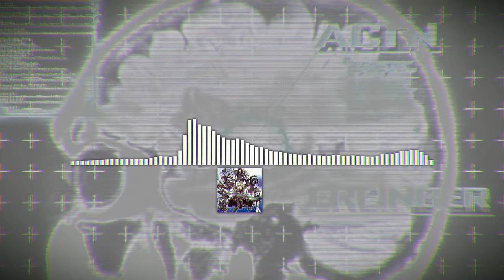Freezing Opening (tv) (Color - MARiA)